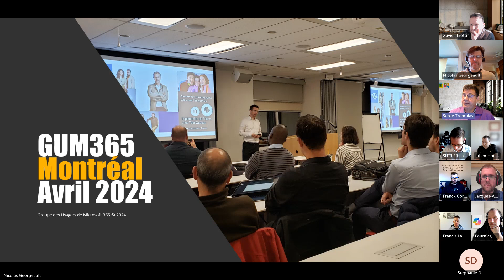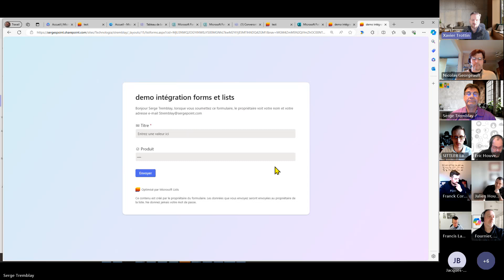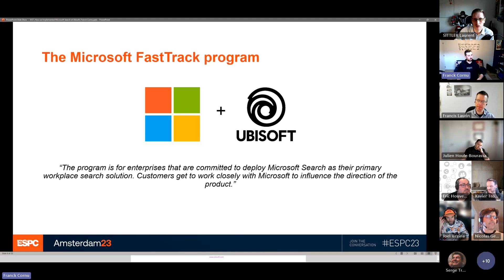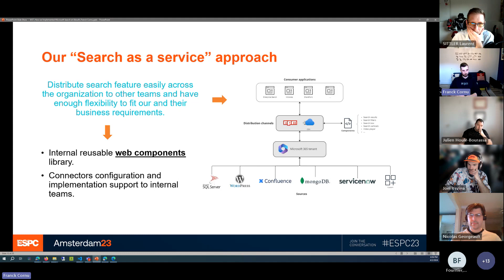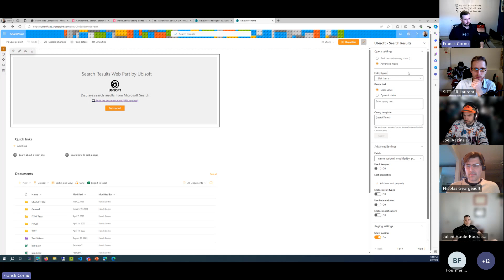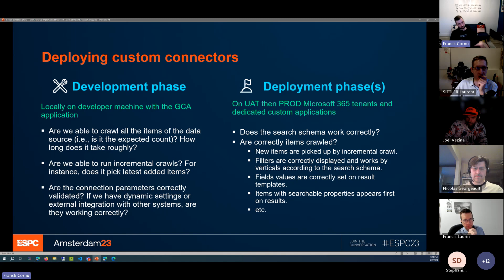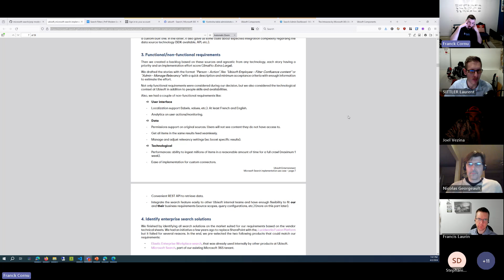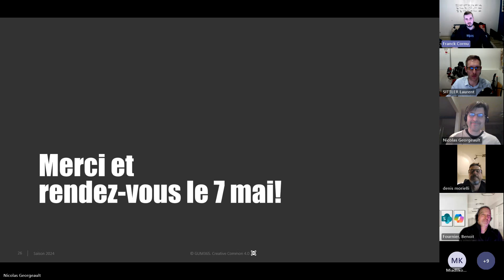Rencontre du Groupe des Usagers de Microsoft 365 du 2 avril 2024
Rencontre mensuelle du groupe d'usagers Microsoft 365 de Montréal (GUM365).

Agenda
18h00 : Mot de bienvenue
18h15 : Annonces et évènements (Laurent Sittler, Serge Tremblay, Nicolas Georgeault)
18h30 : Session du mois: Étude de cas Ubisoft avec Franck Cornu
En 2023, Ubisoft, l’une des plus importantes sociétés de jeux vidéo au monde, a décidé de remplacer son ancien moteur de recherche par Microsoft Search.
Dans cette étude de cas, nous décrivons notre parcours avec cette nouvelle technologie et comment nous l’avons déployée pour l’ensemble de l’organisation. Nous détaillons également les stratégies que nous avons prises, les défis que nous avons eus et les leçons que nous avons apprises en cours de route.
20:00: Fin